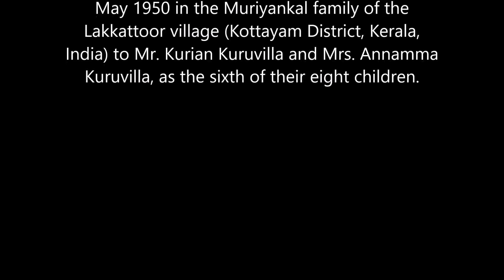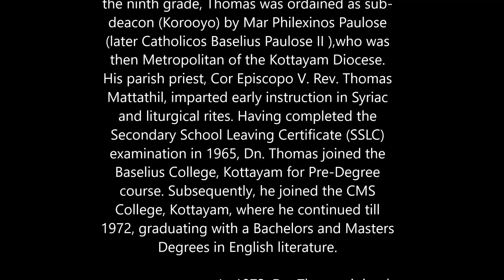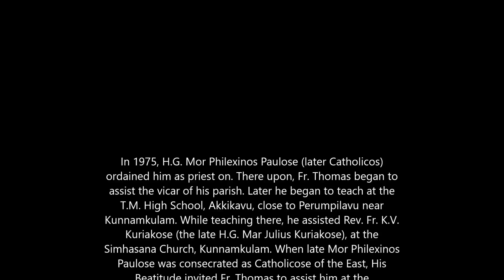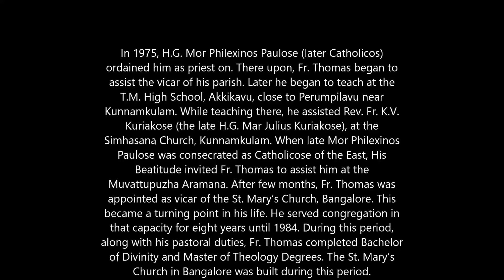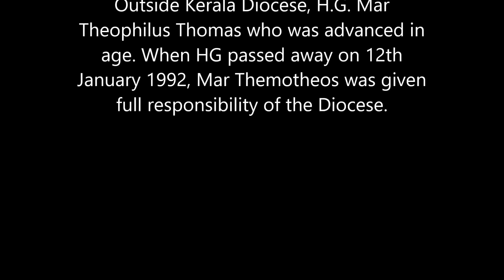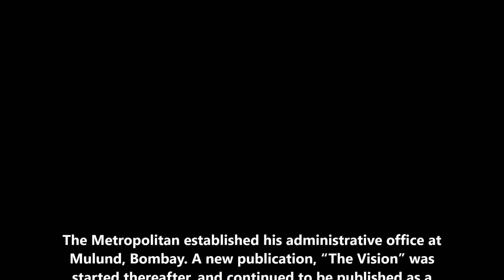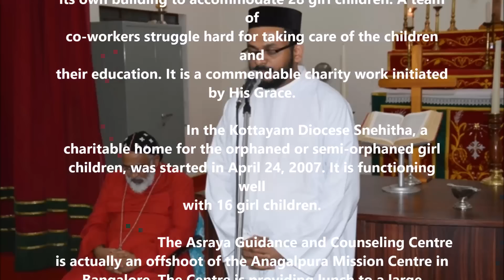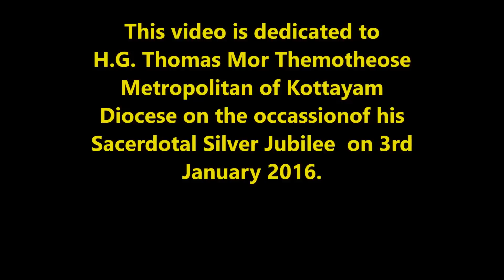H.G. Thomas Mor Themotheose Metropolitan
January 3rd 2016 is a historical day for Malankara Church and especially the Diocese of Kottayam. Our most respectful H.G. Thomas Mor Themotheose Metropolitan (Elijah of Malankara, a real prayerful person) completed his 25th year as Metropolitan of Syrian Orthodox Church. Whenever the difficulties and troubles came before the church., H.G Thomas Mar  Themotheos showed as the real way and real faith in Antioch.